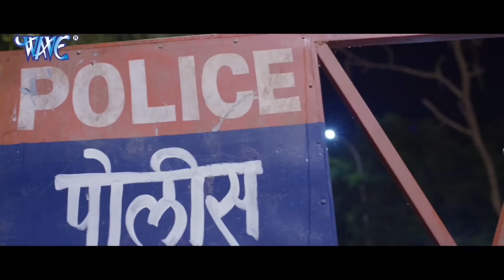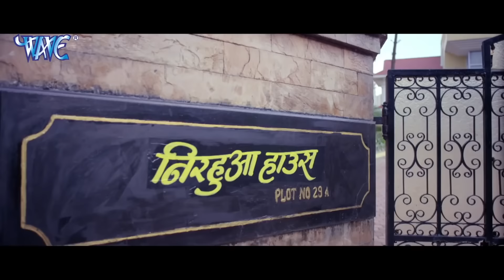टैक्सी ड्राइवर (2024) दिनेश लाल यादव की सुपरहिट ब्लॉकबस्टर सुपरहिट कॉमेडी फिल्म आते ही छा गई 2024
टैक्सी ड्राइवर (2024) दिनेश लाल यादव की सुपरहिट ब्लॉकबस्टर सुपरहिट कॉमेडी फिल्म आते ही छा गई 2024 टैक्सी ड्राइवर (2024) दिनेश लाल यादव की सुपरहिट ब्लॉकबस्टर सुपरहिट कॉमेडी फिल्म आते ही छा गई 2024